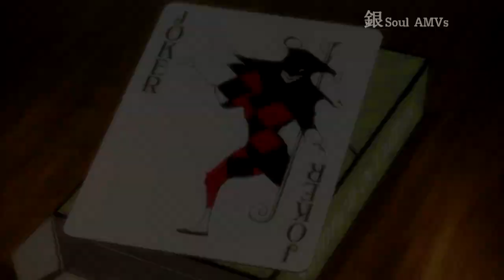Joker Game「AMV」- Feeling Good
hey hey why is this fandom dead ;w; like seriously its like it doesn't exist... i remember when i did an amv with this back in 2016 it got copyright tho :(
anyways its a good way to start your May :D

Anime; Joker Game
Song; Michael Bublé – Feeling Good
Genres: Military, Historical, Drama